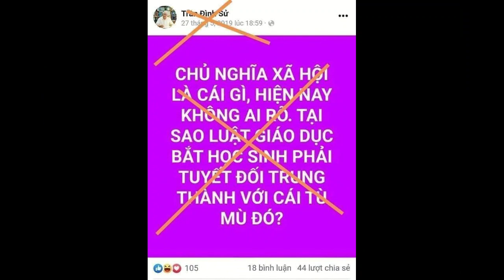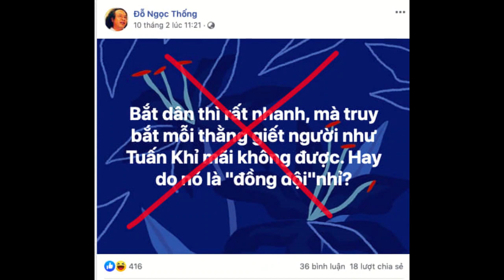CDBHB2746. Từng bước, từng bước thầm… chúng đang thực hiện kế hoạch trót lọt…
Từng bước, từng bước thầm… chúng đang thực hiện kế hoạch trót lọt…
Nguyễn Trọng Nghĩa

Trong khi quần chúng nhân dân nhìn thấy nhiều bất cập trong chương trình cải cách giáo dục và lên tiếng phản đối, thì Bộ Giáo dục và các địa phương vẫn quyết liệt triển khai dù ngay cả người trong ngành giáo dục cũng thấy chương trình cải cách giáo dục này không ổn.
Trong khi quần chúng phát hiện sách giáo khoa bị lỗi về kiến thức, bị lỗi về nhận thức văn hoá - xã hội - chính trị và lên tiếng phản đối… vậy mà Bộ Giáo dục vẫn lì lợm chỉ đạo triển khai Bộ sách giáo khoa phản giáo dục, thậm chí còn có cả yếu tố xét lại lịch sử - phản động.
Trong khi những học sinh là con em của quần chúng đang phải học theo chương trình giáo dục và sách giáo khoa bị phụ huynh của chúng phản đối… thì chính quyền, Đảng vẫn im lặng không nói gì.
Trong khi tương lai của chế độ phụ thuộc vào hệ thống giáo dục, mà chương trình giáo dục và sách giáo khoa lại phản lại nền tảng giáo dục của chế độ… mà vẫn không thấy những người có trách nhiệm với chế độ động đậy gì.
Trong khi hai thằng phản động, phản Đảng được Bộ Giáo dục phân công biên soạn sách giáo khoa và chương trình giáo dục thì chẳng ai làm trong lĩnh vực văn hoá - tư tưởng mảy may nghi ngờ sản phẩm của chúng, mặc kệ chúng triển khai phá hoại.